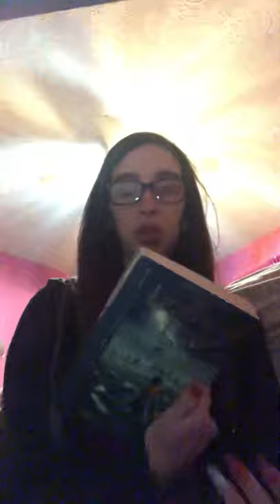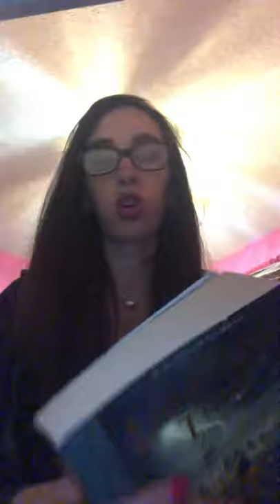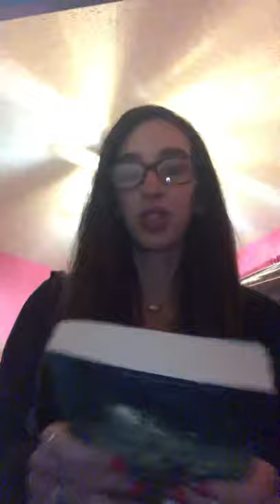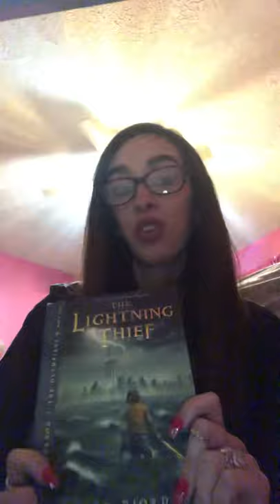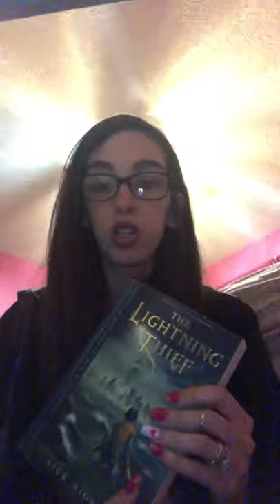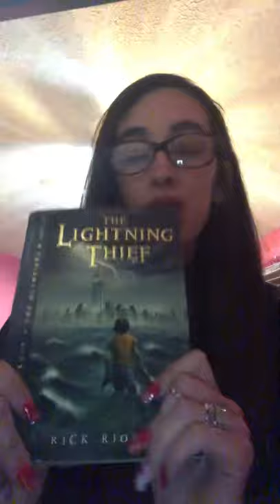The Lightning Theif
My review of The Lighting Theif